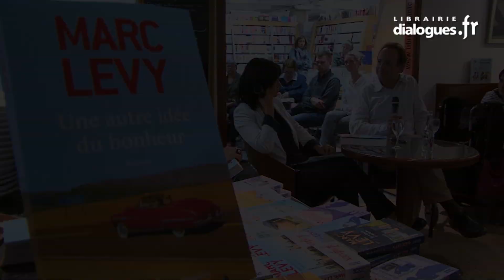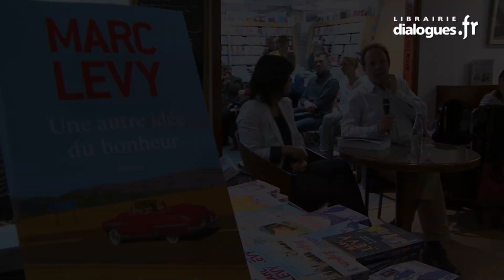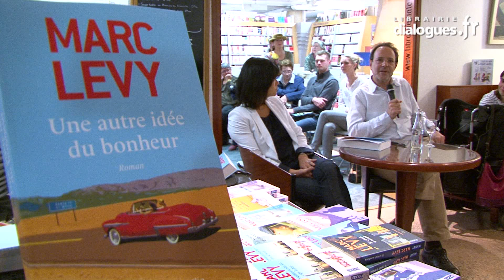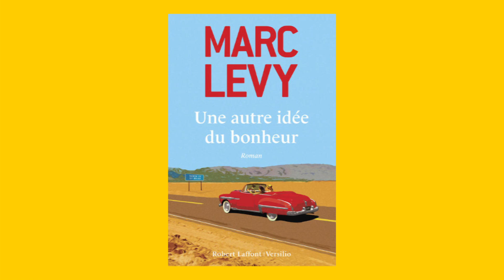Dialogues avec Marc Lévy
Rencontre avec Marc Lévy, qui a eu lieu le 27 mai 2014 à la librairie dialogues à Brest, à l'occasion de la parution du livre Une autre idée du bonheur (éditions Robert Laffont/Versilio). Réalisation : Ronan Loup